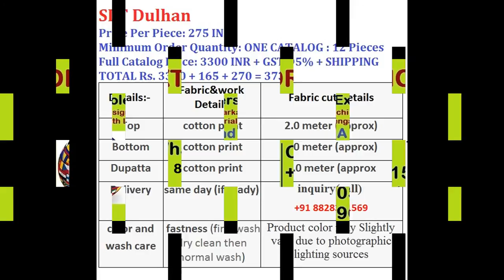SLT DULHAN CHEAP N BEST COTTON PRINT MATERIALS WHOLESALE CALL WHATSAPP +91 8828391569